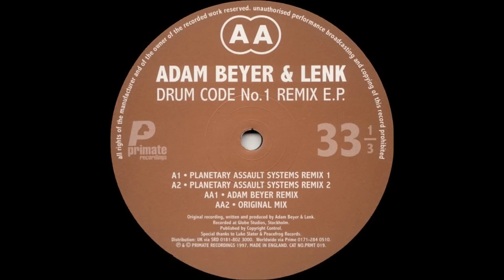Adam Beyer & Lenk ‎-- Drum Code No.1 Remix E.P.-A2 - (Planetary Assault Systems Remix 2)